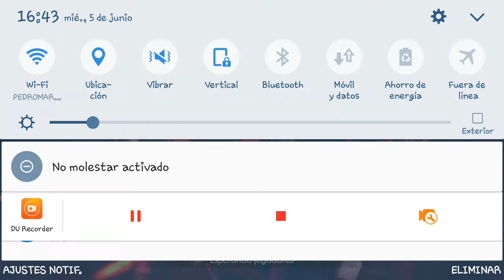*NUEVO MODO RESURRECCIÓN*(REAPARECIÓN) EN FREE FIRE /FREEFIRE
MI  NICK DE FREE FIRE: :nico104449V

REGIÓN: EE:UU

Lα cσpiα dε εstε cαnαl ч Miniατuяα,
sεяα dεnunciαdα.
Tσdσs lσs Dεяεcнσs Rεsεяvαdσs.

Erickma 18

free fire auto aim,
g g free fire hack,
free fire how to play,
free fire hack ios,
free fire in bangla